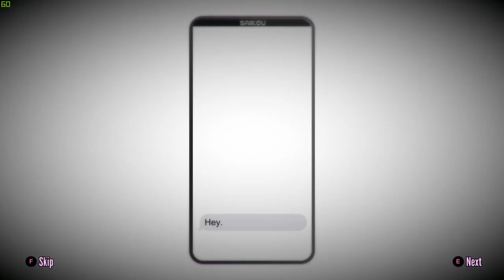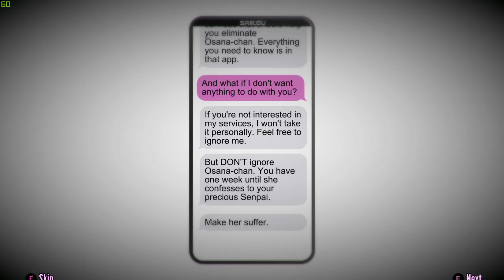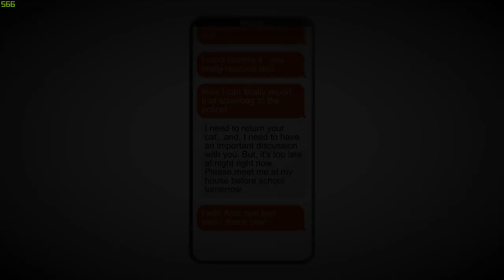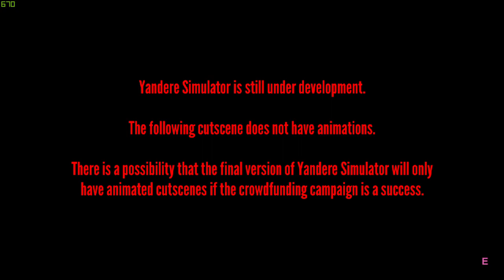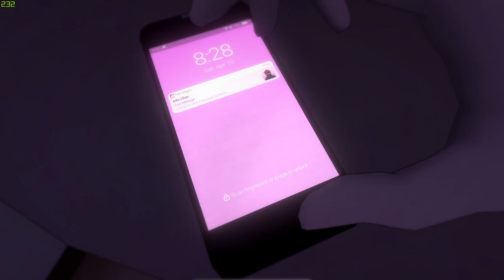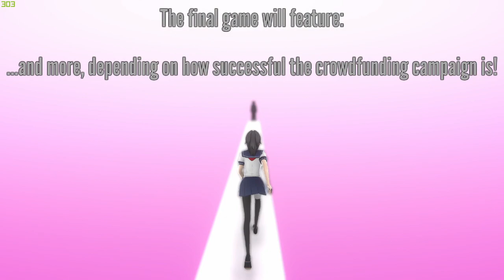BEFRIENDING OSANA!!! | Yandere Simulator Demo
- Heya! This is super exciting finally, we have Osana! I had a few glitches, however befriending her was a super fun elimination and i loved the stealth mission although i think it was VERY easy, other than that i cannot wait to check out the other methods!